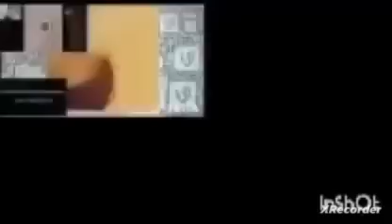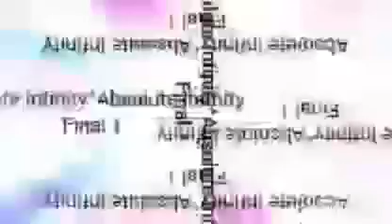Xqc Numbers 0 To Absolutely Everything 2.0